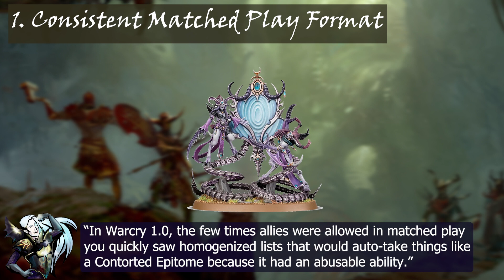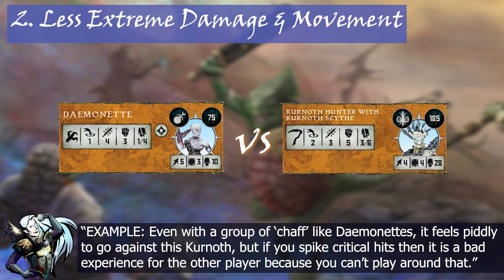3 Fixes Needed For Warcry 2.0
While we're enjoying our time in Ghur playing warcry - some old and new issues have arisen. So we're talking over what we'd like to see to ultimately benefit our beloved Warcry for the years to come.